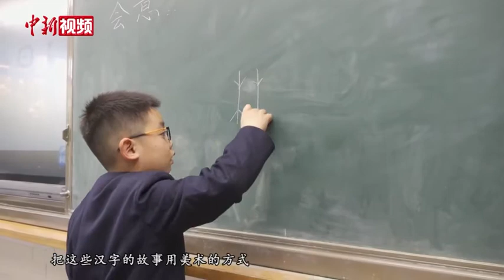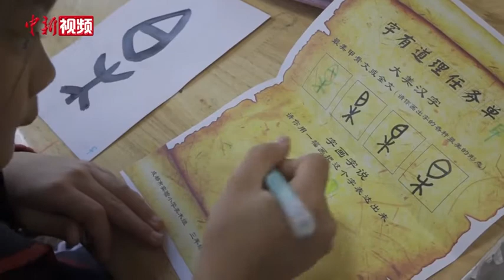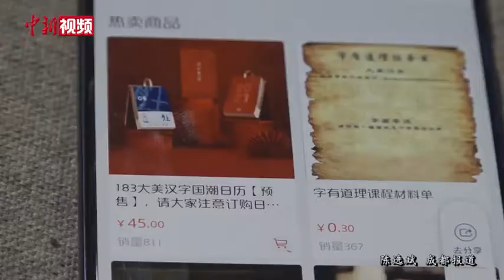成都一小学学生手绘“国潮日历” 已被预订800多本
365页大美汉字国潮日历，300余个手绘甲骨文，这是一群成都三年级的孩子，用12节美术+语文课设计出了一本独一无二的手绘台历！这本汉字字典日历正面是汉字的笔顺和组词，背面是对应汉字的画甲骨文。这些文字由成都市实验小学语文教研组曹小娟老师精心挑选，有一二年级必会识字表，有二十四节气，有十二生肖……然后，在美术教研组罗东来老师的指导下，孩子们用毛笔一个一个画出古体毛笔字并在石头上绘出甲骨文，呈现语文和美术跨界融合课题研究成果。
 罗东来老师介绍，罗东来老师透露，学生们把它放在微店上，已经有800余本的预订，收益全部用来帮扶山区困难的学生。此外，日历还引起了美国旧金山布利斯学校中文老师的注意，准备购买来教美国孩子学中文。已经有公司愿意购买这些手绘作品的著作权，准备明年正式发行。